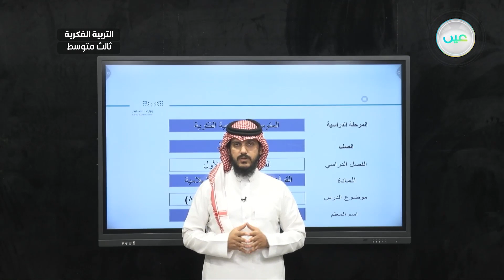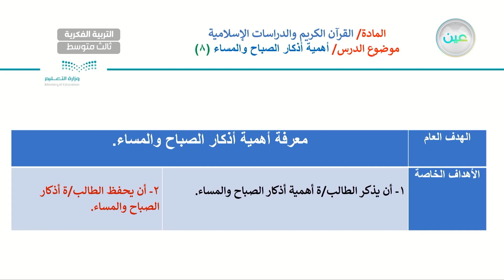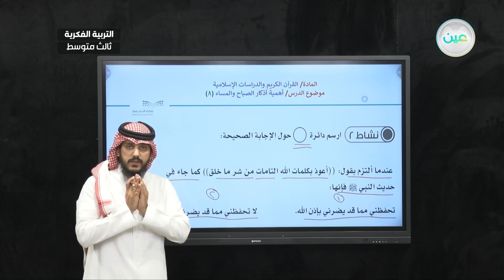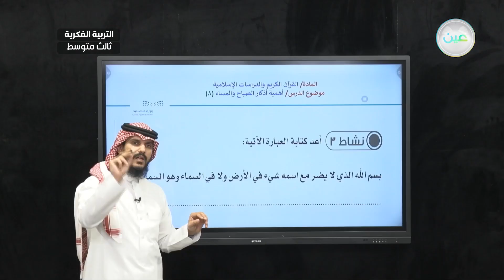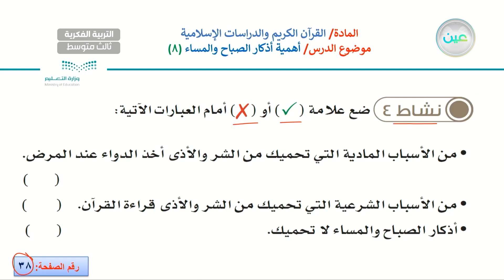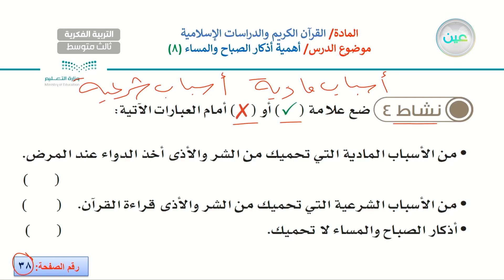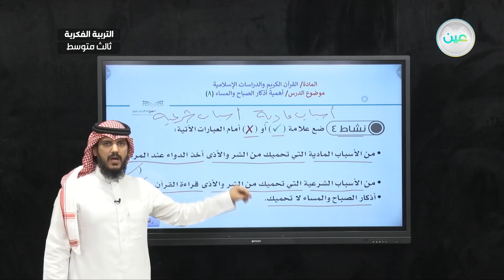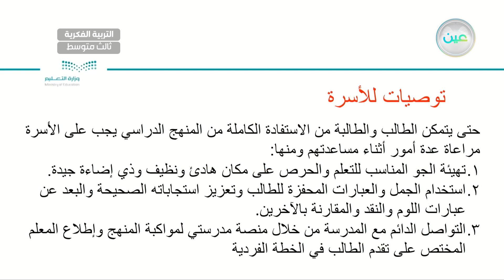أهمية أذكار الصباح والمساء 8 - القرآن الكريم والدراسات الإسلامية - ثالث متوسط فكري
الحصة 18 - الاربعاء - الأسبوع الحادي عشر - ثالث متوسط فكري